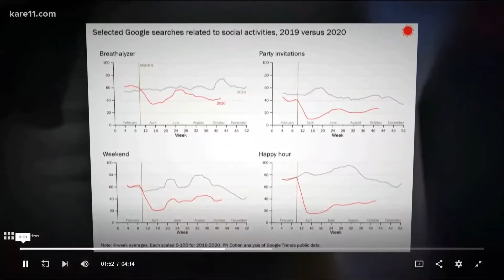The pandemic baby boom that never was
KARE11,  Jan 26, 2021